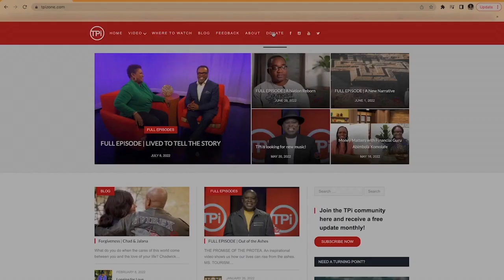You Can Change Lives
Want to help CBN Africa reach people in need? Make a difference with your gift today!